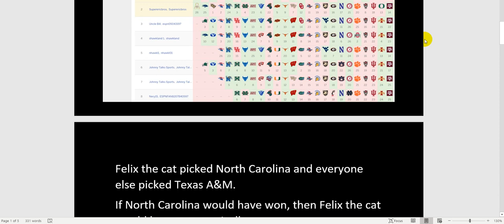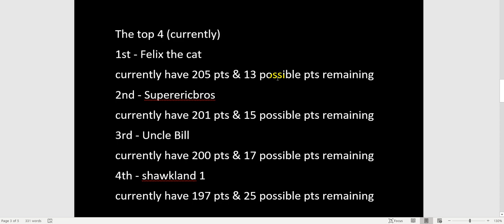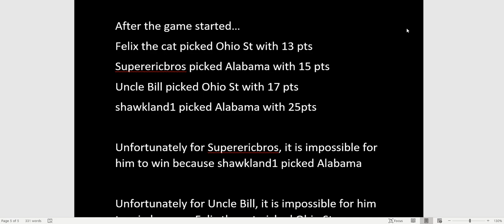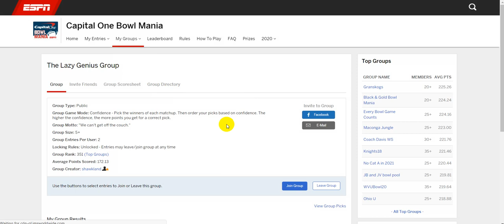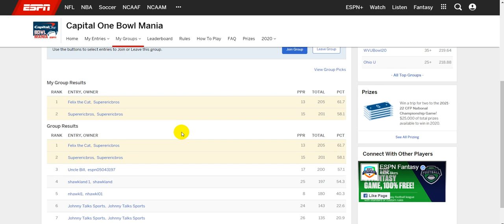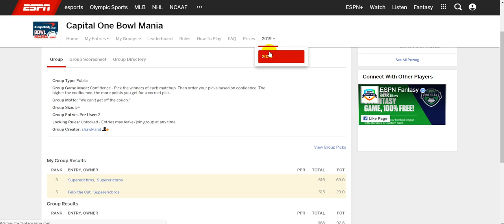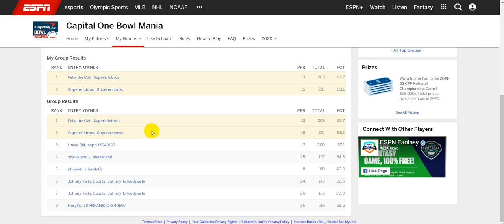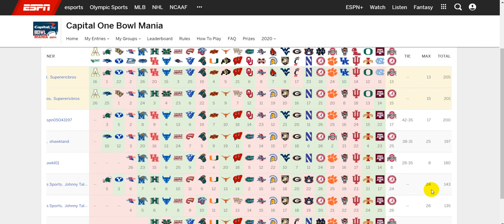Bowl Mania Final Update - Who will win?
In my group, there are 4 people are battling for 1st place.
I also say my prediction and score for the 2021 CFP National Championship game.